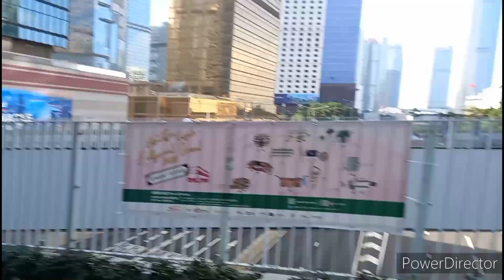EXPLORING BEAUTIFUL PLACES IN HONGKONG